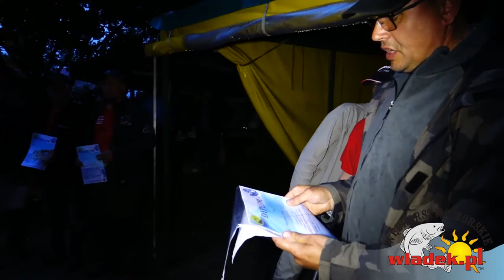WladekTV - Grand Prix Polski 2016 - LESZCZ ORZECHOWA 2016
Drugie zawody z cyklu GP 2016 za nami. Tytułowych leszczy było jak na lekarstwo za to belon i fląder dość sporo. Zapraszamy na nietypową bo bez wywiadów i zbędnego gadania relację :)